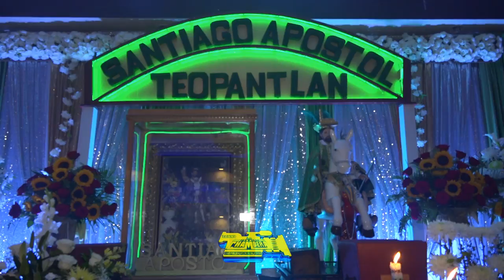🔥ASI LLEGO RUBY😱A BAILAR LAGRIMAS 2023😍EDLK EN LA FIESTA PATRONAL DE SANTIAGO APOSTOL SONIDO QUEENS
🔥ASI LLEGO RUBY😱A BAILAR LAGRIMAS 2023😍EDLK EN LA FIESTA PATRONAL DE SANTIAGO APOSTOL CON SONIDO QUEENS EN EL SALON ROYAL JULIO 29 2023